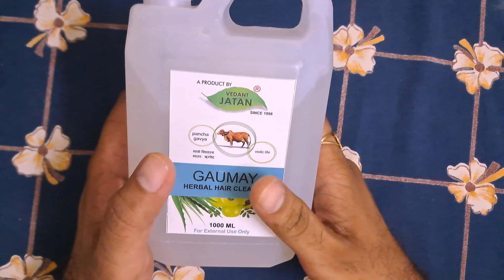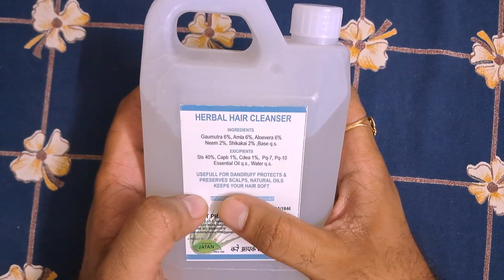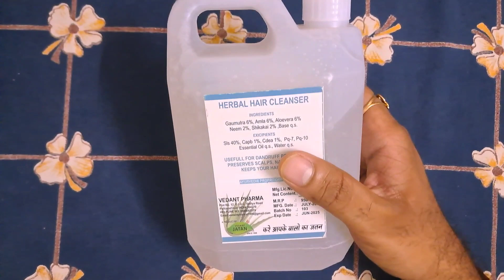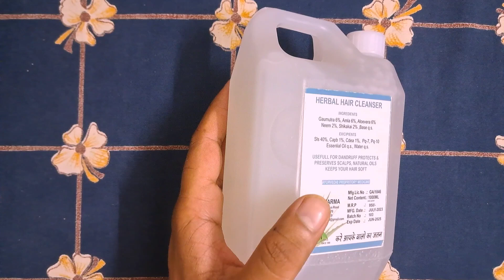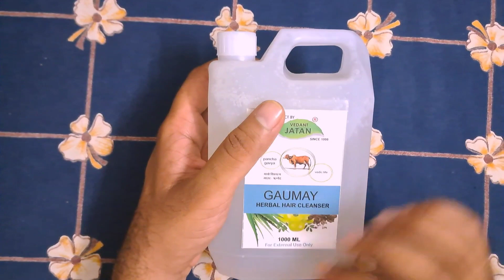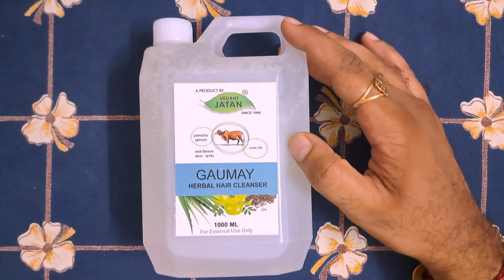Vedant jatan hair cleanser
Hello Everyone ❤️

Today we are Unboxing Vedant Jatan Hair cleanser

Product link 👇🏻